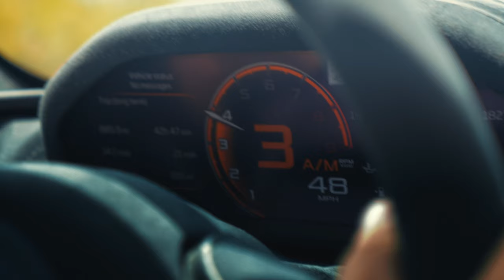Orange Rush - McLaren 720S Spider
From Miami’s Design District to Biscayne Bay, we head south in search of big skies and crystal seas in a 720S Spider.